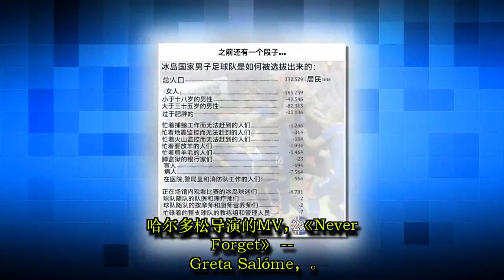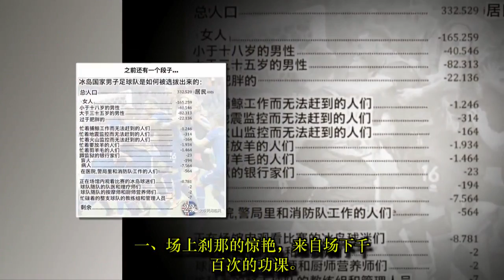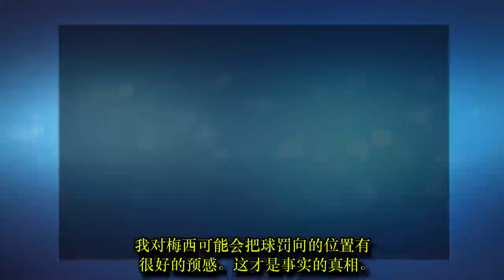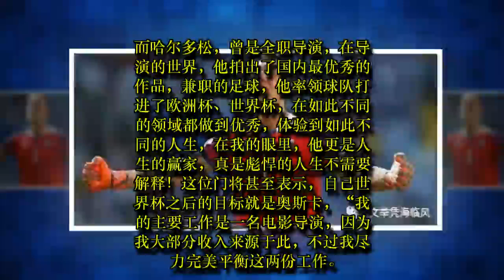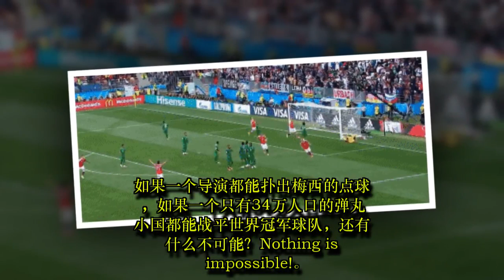“电梯脚”的C罗， “小碎步” 的梅西，终抵不过一个叫哈尔多松的“长腿导演”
TW SPORT: “电梯脚”的C罗， “小碎步” 的梅西，终抵不过一个叫哈尔多松的“长腿导演”